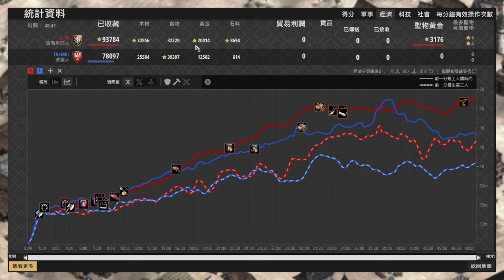【世紀帝國2決定版】MBL只靠三門火砲就拆了三棟城堡！？Yo榴彈砲無法阻止MBL拆城堡？ 波希米亞 vs 波蘭